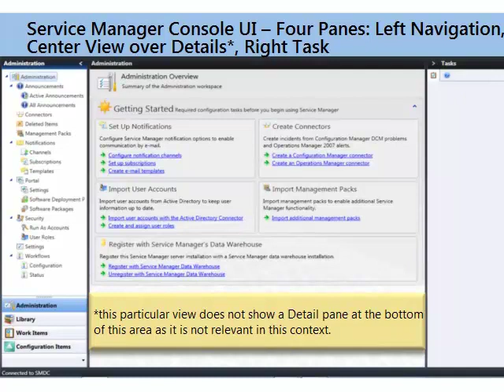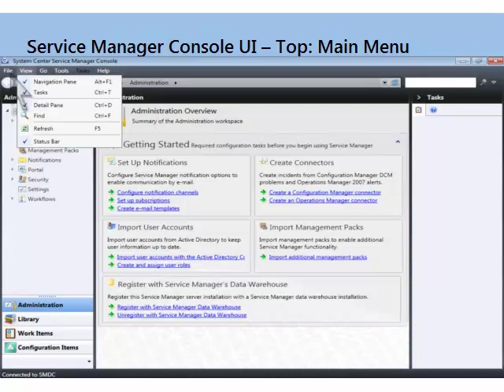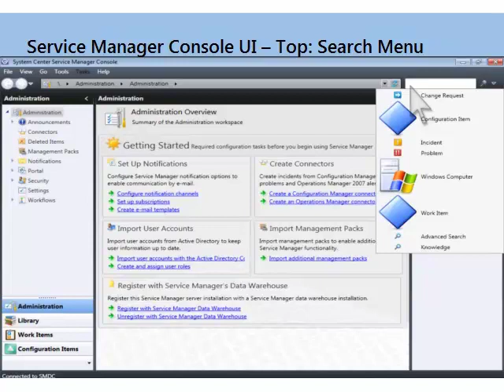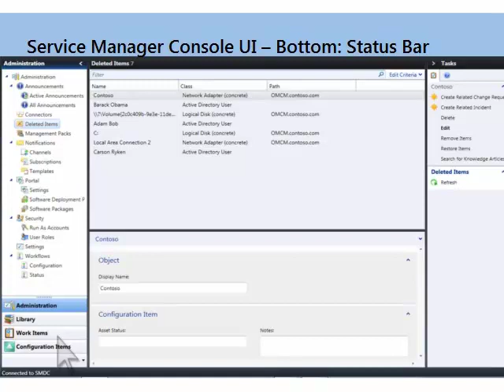Microsoft System Center Service Manager Console Tour, Part 1 of 10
Part 1 provides an overview of the basic components of the user interface. Subsequent parts of this series walk you through each of the workspaces in the interface, including the Administration, Library, Work Items, Configuration Items, Data Warehouse, and Reporting workspaces.